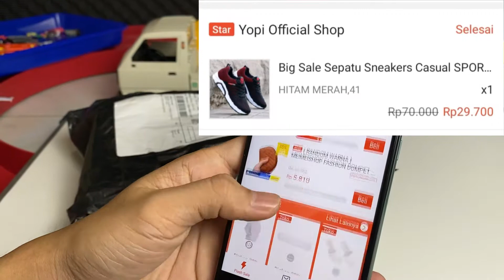Beli Sepatu seharga Gorengan, Cuma 29rb.. wkwk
gabut oi..yaudahlah ya moga brmanfaat jd tau spatu harga 29k 😅

next bkin video apaya.. ?